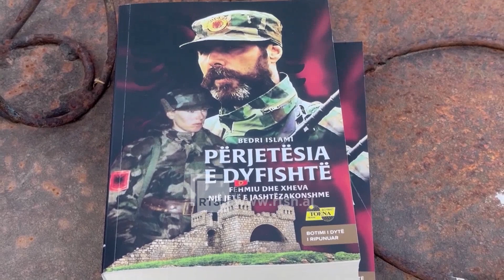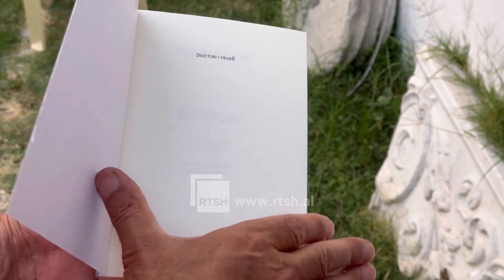Takim me shkrimtarin Bedri Islami, në Muzeun Historik, fokusi i bisedës, lufta e Kosovës dhe UÇK